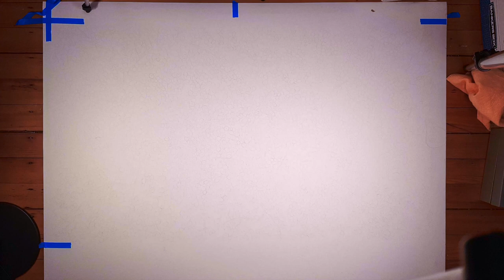Making of Field --by Kyna Leski; Music by Zoë Keating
Above all field is conductivity, connectivity, recognition. What is given attention; who is paying attention. Listening. The field elicited from the world to witness and author. A field is both passive and active attention, both in its making, in observing its making and in its “final” state. What catches consciousness is a "field" held together in the mind of the author or observer.
Time Lapse of the process in making a field of clover. Original field was in a tree hole of a sidewalk
Video Creator: Artwork, Photography and Video Animation by Kyna Leski, 2020
Music: "Possible" composed and performed by Zoë Keating at Paste Studio Atlanta 3/4/2020